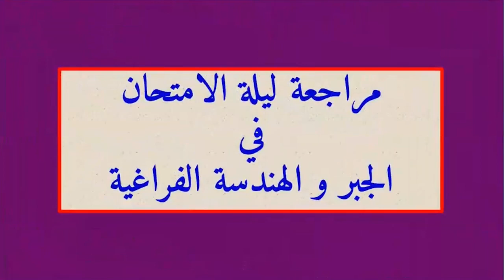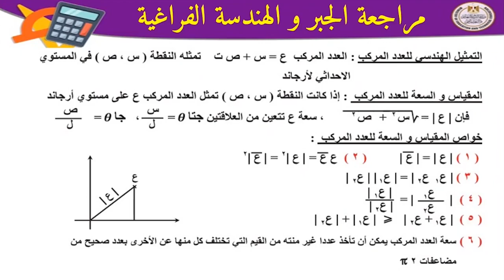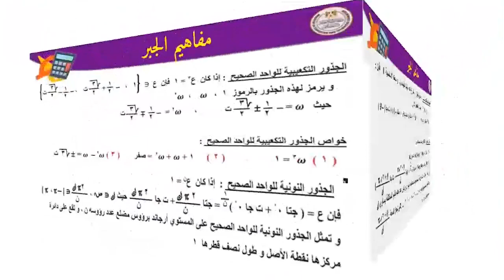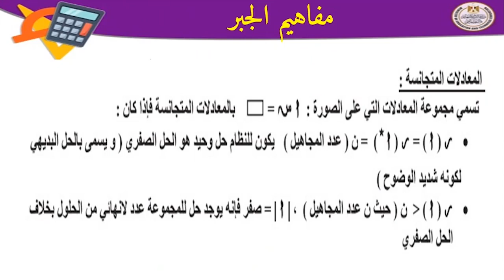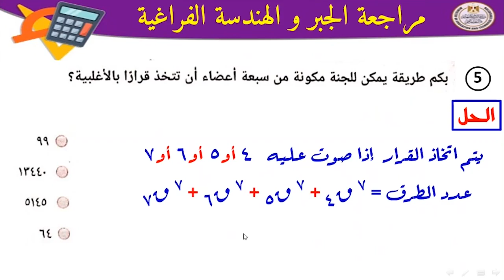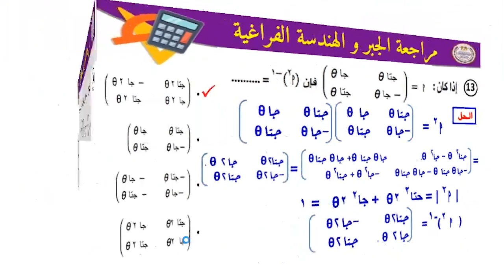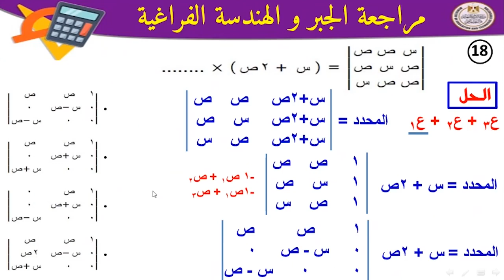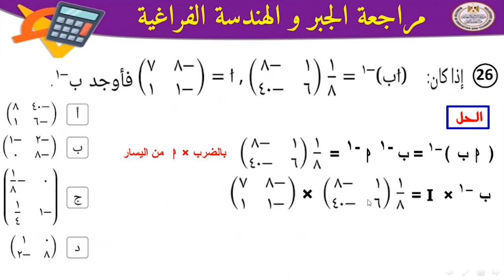مراجعة ليلة الامتحان فى مادة الجبر للثانوية العامة ٢٠٢٢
مراجعة هامة وتدريب على نماذذج الاسئلة  وتدريب على الورقة الامتحانية
منصة البث المباشر: